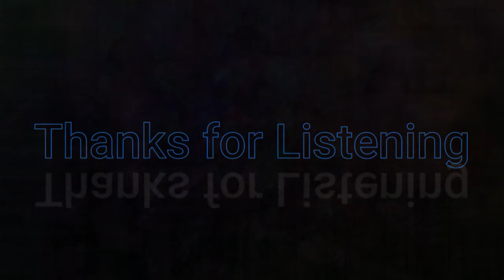Chill dreamy ambient sonic texture with Ableton FM Operator and full band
A chill sound bed we stumbled upon from one of our streams